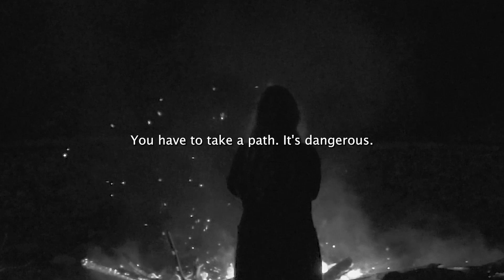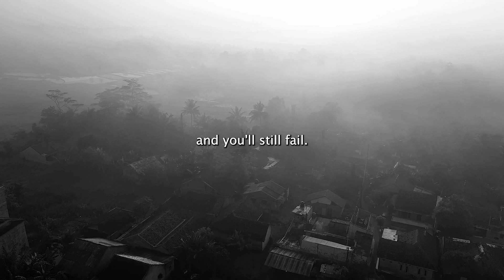BE MOTIVATED - Motivational Speech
Joe Rogan
Larry Smith